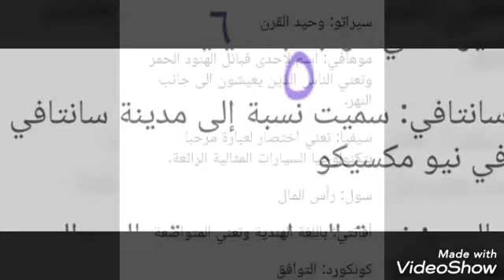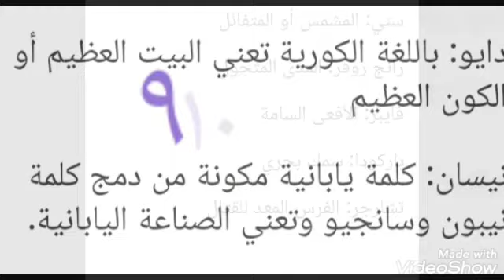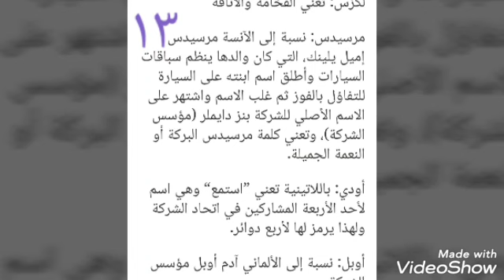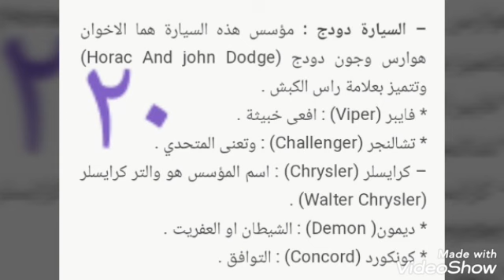#_ لنتعرف على معنى اسماء السيارات مثل سنتافي__ سوناتا والكثير من السماء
#_ معنى اسماء
#_ السيارات
#_ النترا ___ سنتافي ___ سوناتا ___ كامري ___ والكثير منها